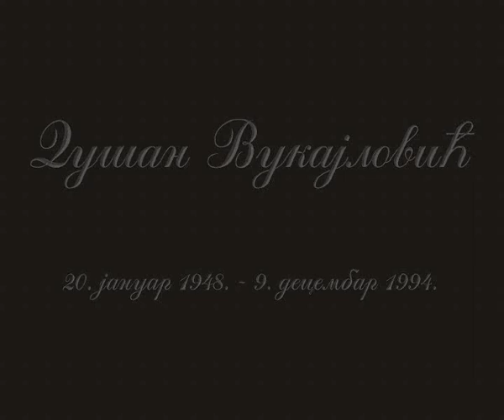Dušan Vukajlović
Pesma : O SVETLOSTI , O NEZNOSTI , O MRAKU